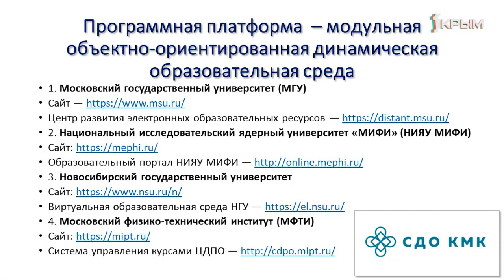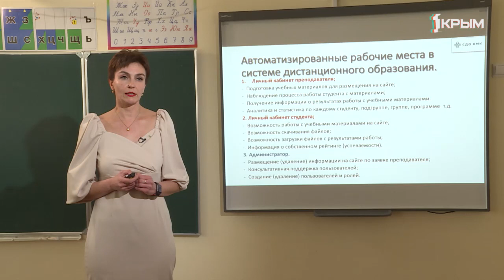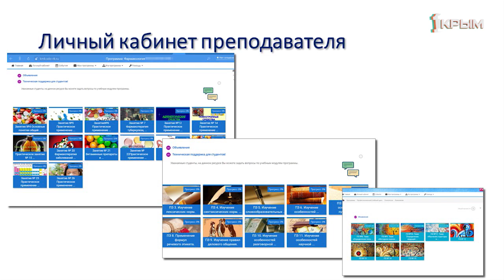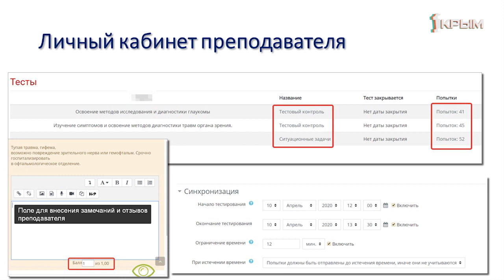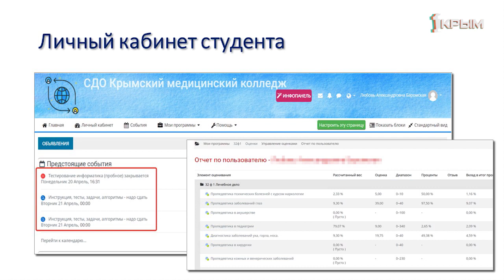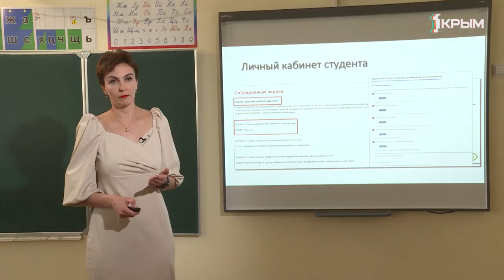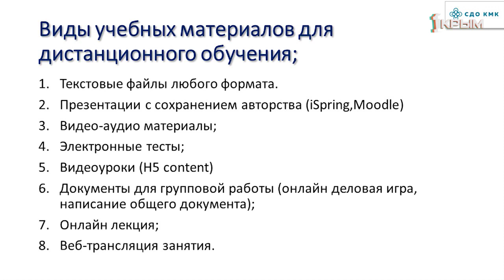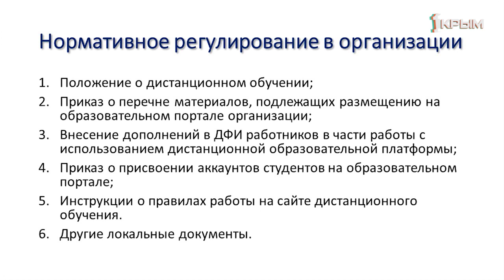Педсовет. Выпуск от 27.04.2020